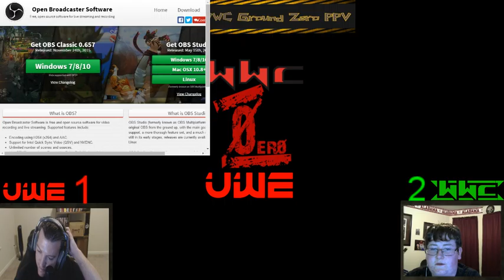WWC vs UWE PPV Ground Zero! Custom Universe! Viewer CAW Matches! Part 1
The WWC is a WWE2K16 PS4 Custom Universe with viewer caws The Name will be WWC - When Worlds Collide ! if you want in let me know and I will create you on stream or off stream whichever you prefer!

Thursday WWC Armageddon - 6:30pm CT
Saturday WWC Anything Goes - 7:00pm CT